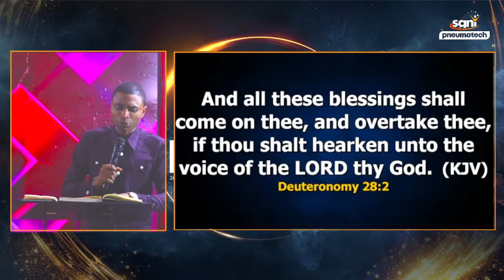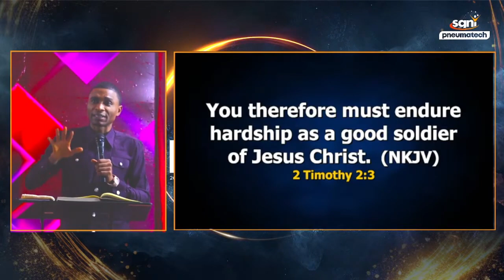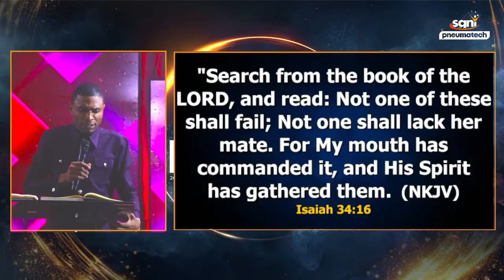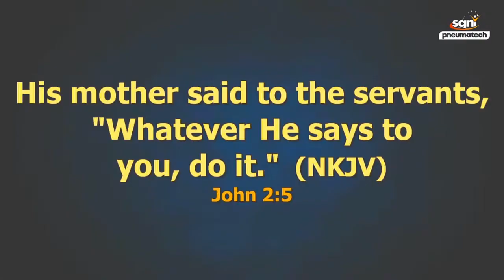ACTIVATING REST BY THE POWER OF INSTRUCTIONS - APOSTLE JONATHAN LAGANG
Discover how to 'Activate Rest' this year by the principle of 'THE POWER OF INSTRUCTIONS'.
In this video clip, you will learn;
- WHAT INSTRUCTIONS ARE?
- HOW TO RECEIVE DIVINE INSTRUCTIONS
- THE ATTITUDES TO RECEIVING INSTRUCTIONS
In this year, most of the things that God will do in your life that will put you at a cutting-edge will be by clear-cut divine instructions...
Get ready for divine instructions!